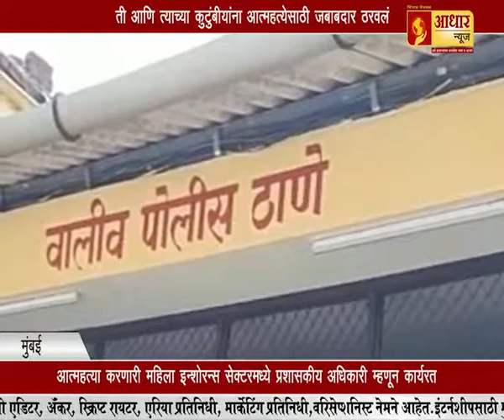मराठ्यांच्या एकजुटीचा विजय !